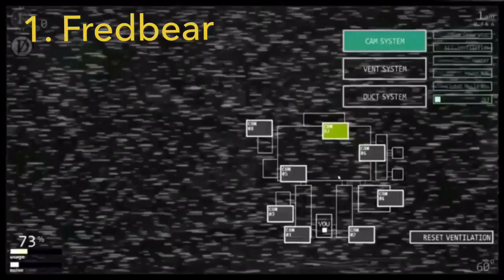Ranking all of the Five Nights at Freddy’s Ultimate Custom Night Jumpscares ( FNaF UCN Top 10 )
Here’s me ranking all of the UCN jumpscares!!

Video footage by:
BenTheHybrid
MayroGames
Dewaansh Sharma